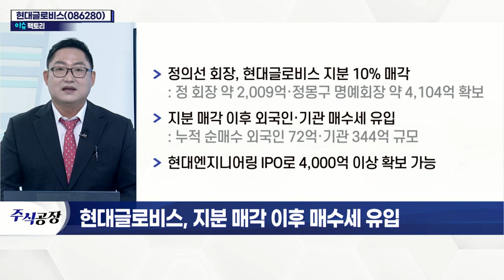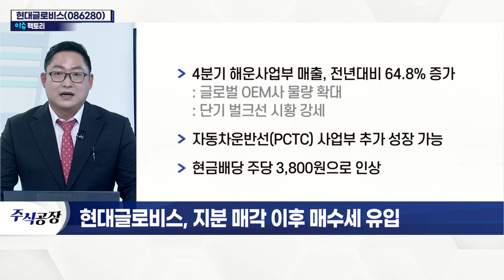현대글로비스(086280)... 지분 매각 이후 매수세 유입_이슈 팩토리 (20220127)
- 정의선 회장, 현대글로비스 지분 10% 매각
- 지분 매각 이후 외국인·기관 매수세 유입
- 현대엔지니어링 IPO로 4,000억 이상 확보 가능
- 4분기 해운사업부 매출, 전년대비 64.8% 증가
- 자동차운반선(PCTC) 사업부 추가 성장 가능
- 현금배당 주당 3,800원으로 인상